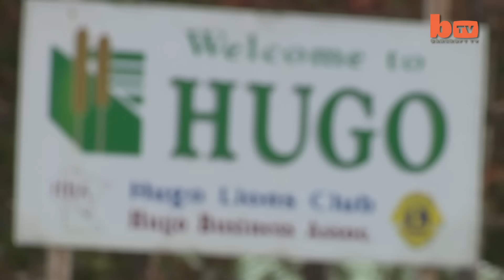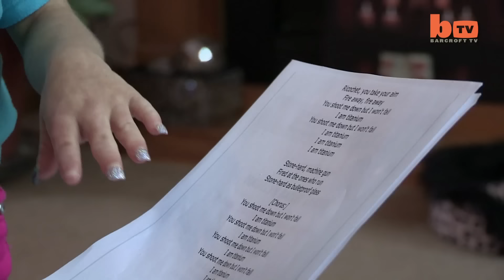Tiny Teen: Primordial Dwarf Teenager Hopes To Be A Star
TINY teenager Hannah Kritzeck loves singing, ballet and dancing to hip-hop, despite being just 39in tall. The 19-year-old was born with primordial dwarfism, a rare condition that only affects about 100 people in the world, which causes short stature and health problems, including the threat of brain aneurysms and a shortened life-span. Hannah, who wears children’s size four shoes, has to bravely face the reality of her condition, while also dealing with the normal teenage challenges. A new film follows Hannah as she prepares for graduation from high school, choosing a career, dreaming about boys and finding a date for her end of year prom. The bubbly teen, who weighs just over two stone, also spends her free time taking hip-hop and ballet classes and has her own voice coach.  Hannah was adopted by Jackie and Larry Kritzeck at birth and grew up in Minnesota, USA, but she soon learned her normal teenage experiences were going to be different from those of her friends. Her condition comes with many medical needs including annual MRI scans to check for the possibility of brain aneurysms and because her teeth and mouth are so small she has dental implants. She also developed scoliosis and had two titanium rods placed in her back when she was young. But despite the limitations posed by her condition, Hannah has never let it get in the way of her passion for dancing. * Little and Looking for Love is on Wednesday February 11, 9pm, on TLC

Little Looking for Love is on Wednesday February 11, 9pm, TLC.

Videographer / Director: Laurentiu Garofeanu
Producer: Jack McKay / Nick Johnson
Editor: Ian Phillips / Joshua Douglas